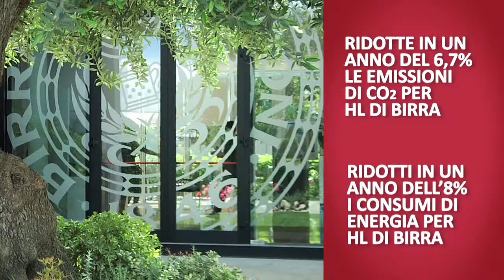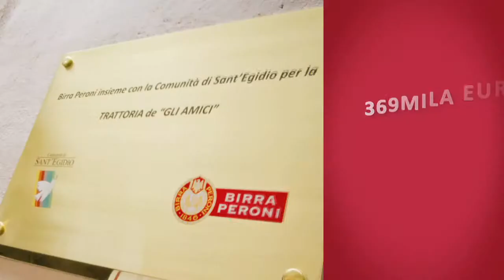Birra Peroni - Insieme dalla Terra alla Tavola - HD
Con un docuvideo Birra Peroni racconta un anno di sostenibilità ambientale, economica e sociale.
I risultati del Rapporto di Sostenibilità 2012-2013 raccontano il carattere di un'azienda che da oltre 160 anni crede nell'Italia, INSIEME a tutti i protagonisti della filiera, dalla Terra alla Tavola.